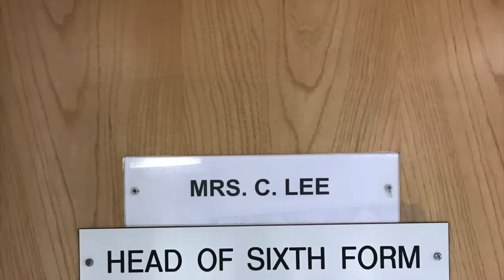Brighouse Sixth Form - Class of '19